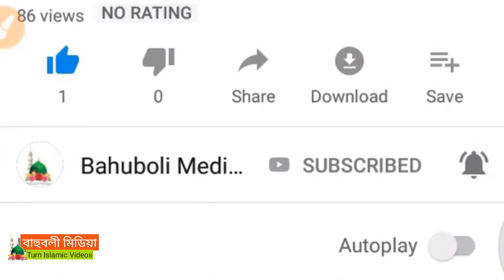মাওলানা ক্বারী বশির আহমদ বাহুবলী | মৃত্যু একদিন আসবেই | Maulana Boshir Ahmod Bahuboli | Bangla Waz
মৃত্যুর ওয়াজ,
মাওলানা বশির আহমদ বাহুবলী
যে ওয়াজে হৃদয় গলে
Maulana Qari Boshir Ahmod Bahuboli

বাহুবলী মিডিয়া পরিবেশিত

মাওলানা আব্দুল হাই বাহুবলী দাঃবাঃ
হাফিজুর রহমান বাহুবলী
সিরাজুল ইসলাম মিরপুরী
আব্দুল জাব্বার বাহুবলী

                        মিনহাজুল ইসলাম আরেফী
                             শুয়াইব আহমদ আশ্রাফী
                                  হাফীজুর রহমান ছিদ্দীক
                                  মিজানুর রহমান আজহারী
                                 আব্দুল খালেক শরিয়ত পুরী
                                  গিয়াস উদ্দীন আত তাহেরী
                                  গোলাম রব্বানী যুক্তিবাদী
                            মুফতী ইলিয়াছুর রহমান জিহাদী
               মাওলানা সাদিকুর রহমান আল আযহারী
                                       মুফতি সাঈদ আহমাদ
                                       মুফতি সাঈদ আহমাদ
                                           কাইয়ুম মিয়াজী
                          হাবিবুর রহমান মিসবাহ কুয়াকাটা
                                     আল্লামা মামুনুক হক
                         কামরুল ইসলাম সাঈদ আনসারী
                                 আল্লামা আহমদ শফী
                           কামরুল ইসলাম বিন ওলিপুরী
                    Allama Khaled Saifullah Ayubi